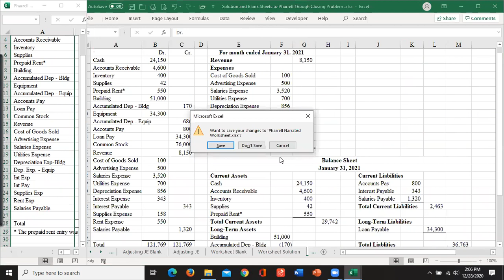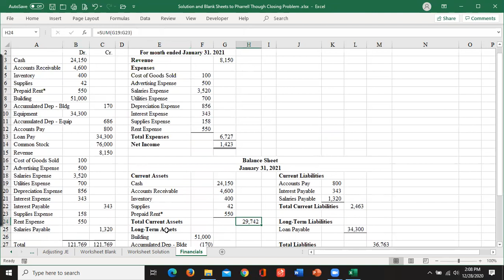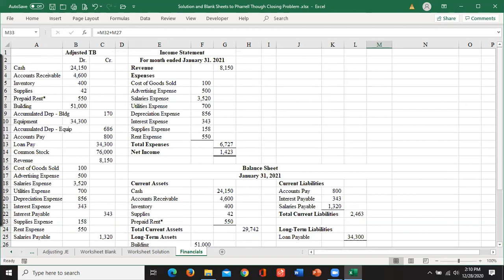Pharrell Financial Statements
Preparing financial statements from an adjusted trial balance.